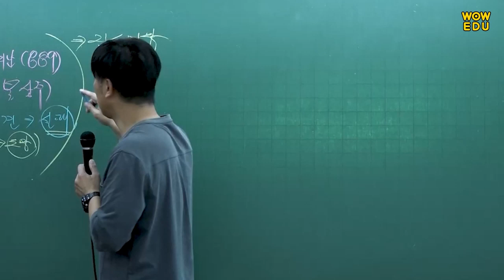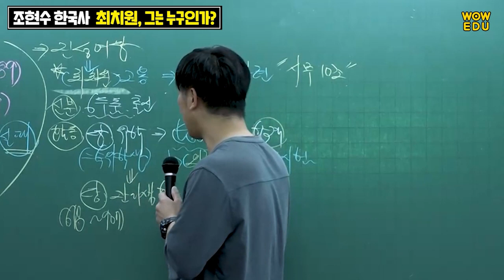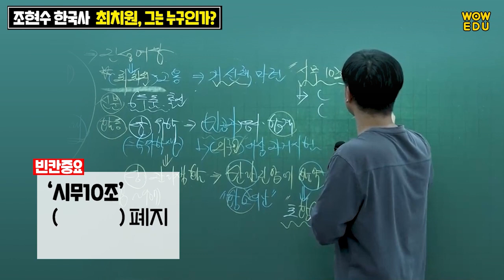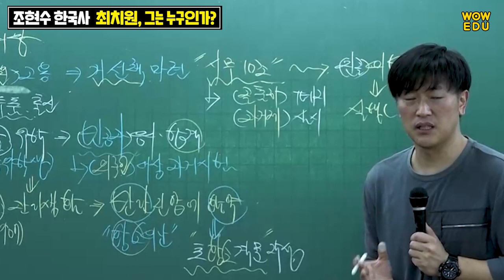공무원한국사 맛보기강의 | 최치원의 시무10조 | 와우에듀 조현수 교수님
흐름의 한국사! 막힘없이 시원하게 연결되는 한국사 끝내기!
와우에듀 조현수강사님의 한국사 강의 맛보기입니다.